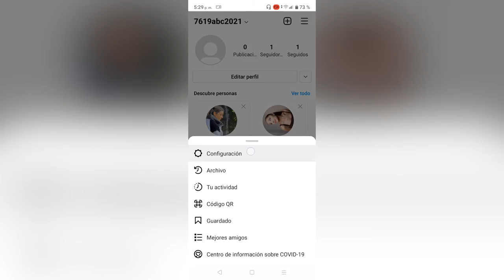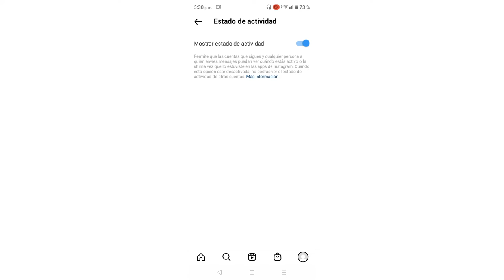Como DESACTIVAR ACTIVO AHORA y ULTIMA CONEXION en Instagram // Como QUITAR En Linea en Instagram